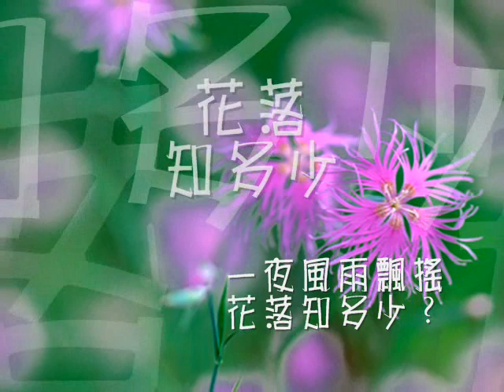♪ 李雅芳13+張素綾合唱～花落知多少～1973 ♪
用了快一年的手機鈴。。。終於加工完成！
兩人的版本我都超超愛，雙姝好合拍！誰都沒搶走誰的風采^^
合唱剪輯～權伯留聲機Chin Kiang
張素綾這歌台灣唱片見不到，據說來自新加坡版本
畫面上的唱片封面是用別張替代～

 ♪ 摸索好一段時日，誤打誤撞弄出了以前很喜歡的變色畫面 ♪
圖片取材自～黑膠博覽會+權伯留聲機+wallcoo～

 ♪ 李雅芳13+張素綾～花落知多少～1973花落知多少A1 ♪
詞：莊奴　曲：蔡榮吉